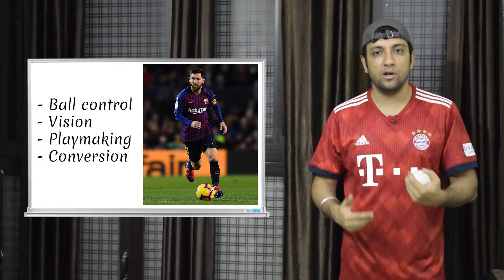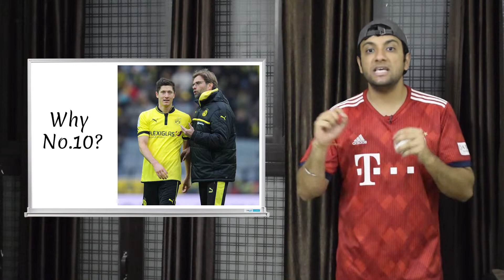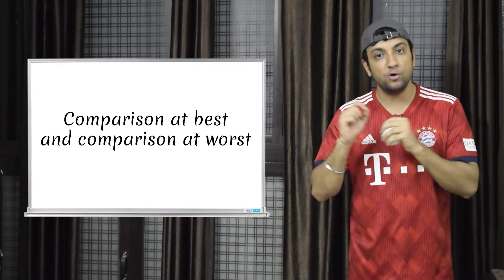Robert Lewandowski - The Greatest No. 9 | Gerd Müller Record | Ball, Board & Bundesliga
Bayern Munich striker Robert Lewandowski equalled German football legend Gerd Müller's record of scoring 40 goals in a single Bundesliga season. Müller had set the record in 1971-72 season while Lewandowski has matched the tally in the 2020-21 season.

This video explain why Robert Lewandowski is the greatest pure striker world football has ever seen. While Lewandowski is heads and shoulders ahead of the likes of Sergio Aguero and Luis Suarez, he even beats Ronaldo de Nazario when it comes to consistency and fitness.

Note: The images/video clips used in this video do not belong to the channel and have only been used for representational purpose